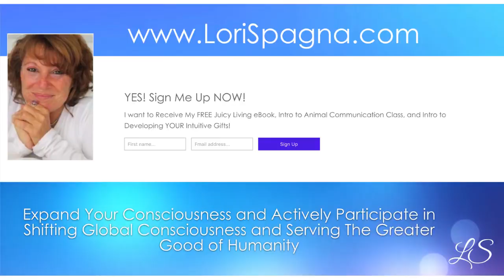How to Shift from 3D to 5D | Getting in Alignment with Self 💜 Lori Spagna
How to Shift from 3D to 5D | Getting in Alignment with Self
This is an amazing workshop by Lori Spagna, with lots of great information, awakening to 5th dimension, and self alignment ,

Lori Spagna;
Well known author, Healer, Lori Ann Spagna is a Best Selling Author, Speaker, Spiritual Teacher, Ascension Guide, Multi-Dimensional Channel, Intuitive, Animal Communicator, Energy Healer, Light worker, Visionary and Luminary who assists others to awaken to their alignment with the true Divine Source which exists within each and every being so that all beings can live their best life ever.

you makes us grow